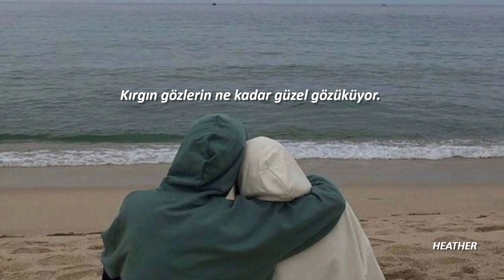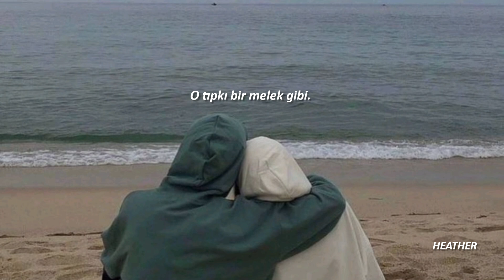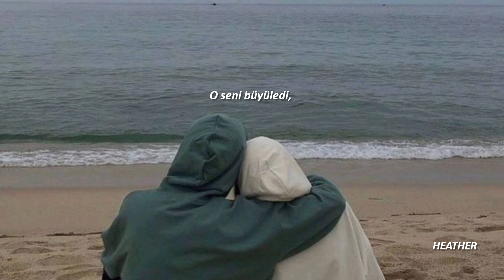Conan Gray - Heather (Türkçe Çeviri)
Kutsal Heather günümüz kutlu olsun kızlar, bu yıl sweat alamadım ama umarım seneye...
1,5 yıl önce bu kanalı açmaya niyet etmiştim, isim arıyordum. O zamanlarda Heather şarkısını çok seviyordum, neden bilmiyorum ama bana aşırı huzur veriyordu ve ayrıca Heather cok hoş bir isim, bu nedenle kanalın adını Heather koymuştum, sonunda kanalın adına layık o şarkının çevirisini yaptım 🫶

Third of December
Me in your sweater
You said it looked better

On me, than it did you

Walks by
What a sight for
Sore eyes
Brighter than a
Blue sky
She's got you
Mesmerized

It's just polyester, but you like her better

Watch as she stands with
Her holding your hand

But then again, kinda
Wish she were dead, as she

Walks by
Sore eyes
Brighter than a
Blue sky
She's got you
Mesmerized